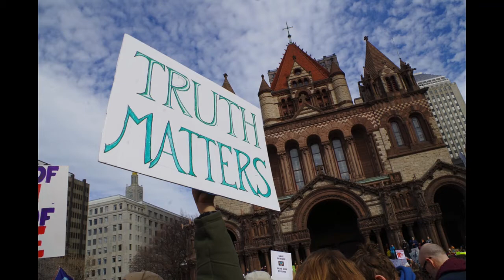Pre Puddle Pics revised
All taken before my obsession with puddle reflections